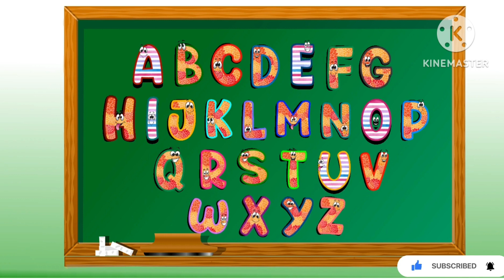A For Apple | Phonic Sounds A to Z | ABC Phonic Rhyme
Phonic Song a to z || Phonic Sounds a to z || A For Apple || Phonetics

youtube phonics
youtube phonics a to z
youtube phonics song
youtube phonic
youtube phonic sound
youtube alphabet sounds
youtube alphabet sounds a to z